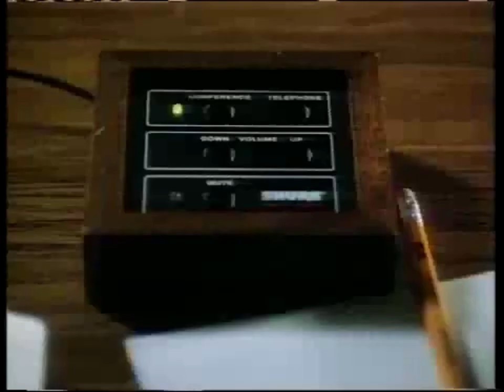Syndrom myślenia grupowego i katastrofa promu Challenger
Myślenie grupowe jest zjawiskiem psychologicznym występującym w grupie ludzi, w którym pragnienie harmonii lub zgodności w grupie skutkuje irracjonalnym lub dysfunkcyjnym wynikiem podejmowania decyzji.